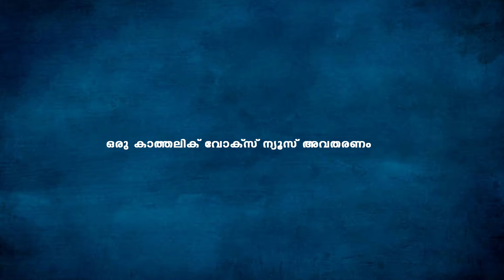തിരുവനന്തപുരത്തെ ഭക്തി സാന്ദ്രമാക്കി മെഴുകുതിരി പ്രദക്ഷിണം...